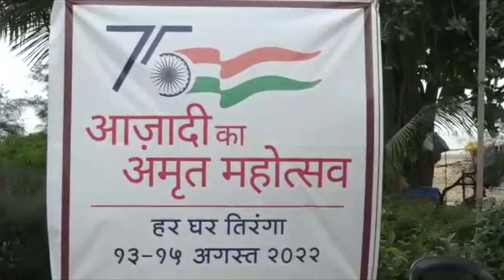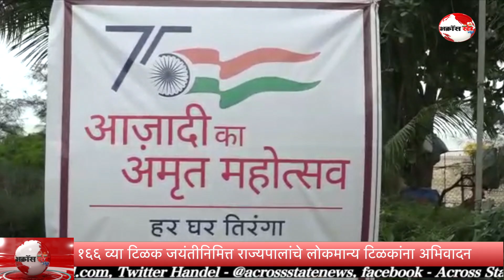१६६ व्या टिळक जयंतीनिमित्त राज्यपालांचे लोकमान्य टिळकांना अभिवादन